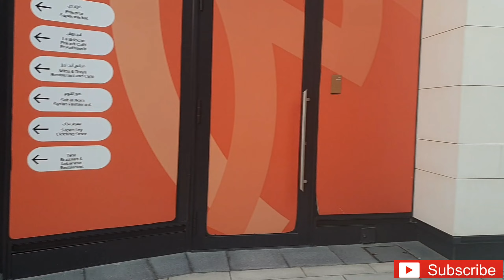BlueWater Island In Dubai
Wag mong kalimutang ilike at comment at kung gusto niong mag pa shout.  at siempre kung bago ka palang sa channel ko wag mong kalimutang mag SUBSCRIBE at hit the Bell kung gusto mong maging updated sa next ko.

Bluewater is a vibrant lifestyle destination featuring distinctive residential, retail, hospitality and entertainment options. Home to Ain Dubai  the world's largest observation wheel, Bluewaters' bridge and multi-mode transport system make this urban island easy to access. it is also a shopping paradise, housing unique retail and dining concept.

gadgets
Camera: Samsung galaxy s10 5g
gorillapad